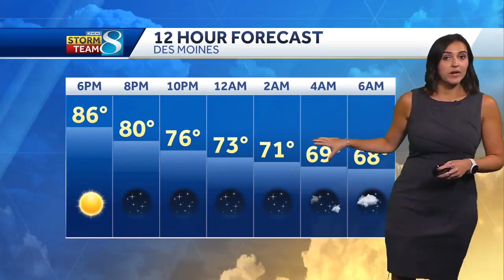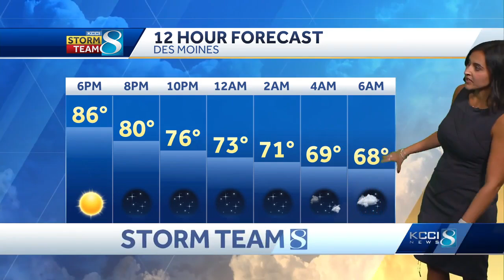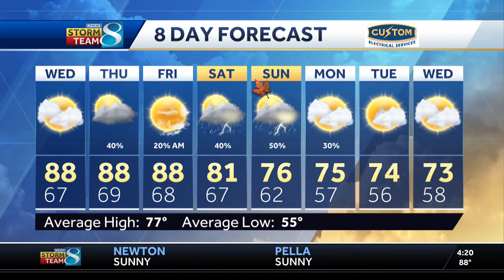Iowa weather: Dry and humid Tuesday in Des Moines with rain on the way